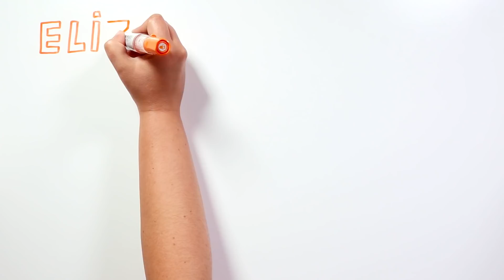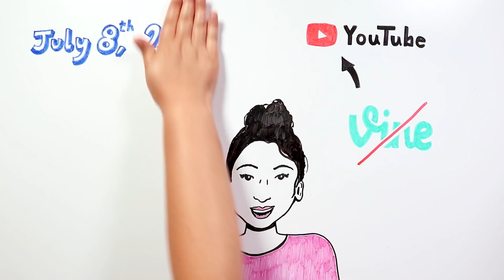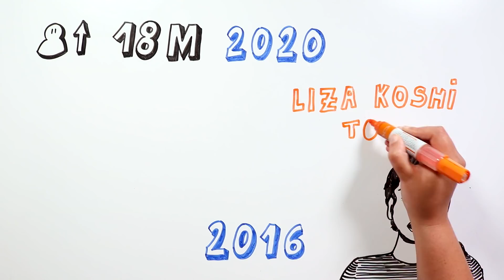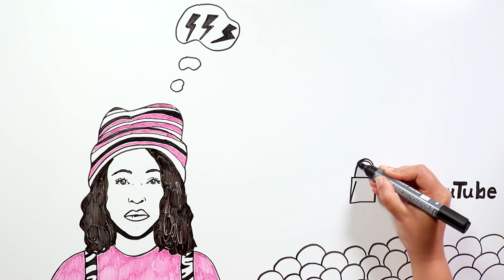LIZA KOSHY | Draw My Life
She has millions of followers in all of her social media accounts combined… yes, we're talking about Liza Koshy, one the most succesfull youtubers! And we don't know about you tiktakers, but we are unconditional fans of hers. Don't miss this Draw My Life video!